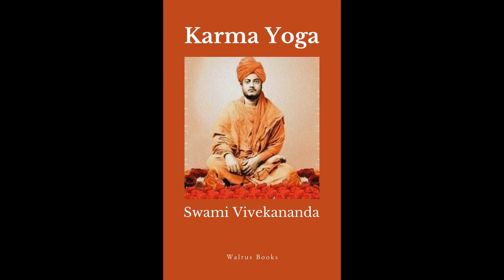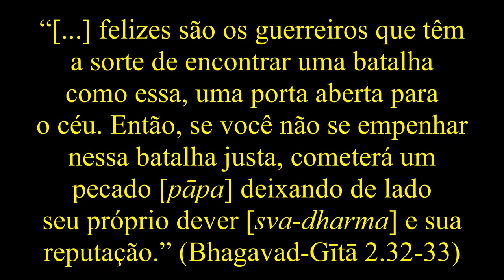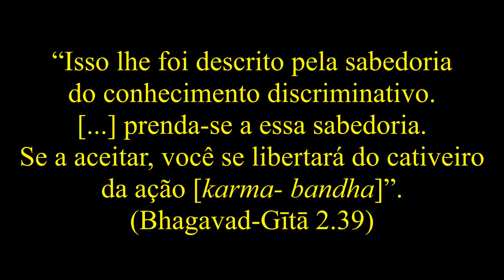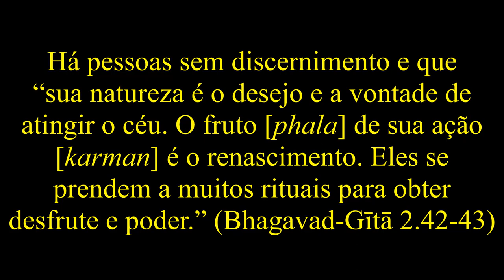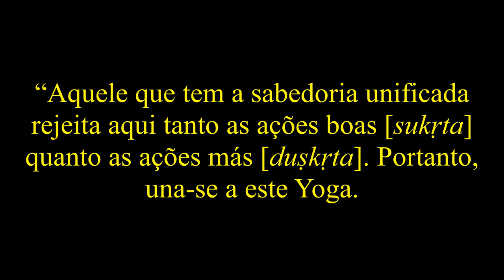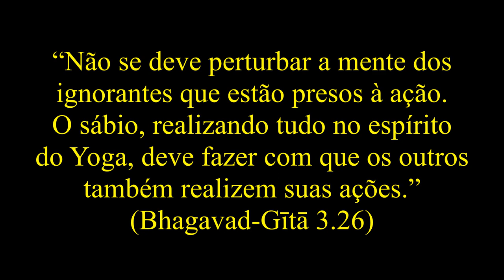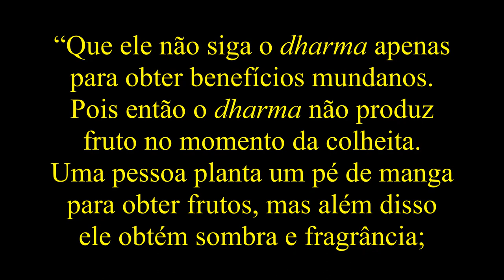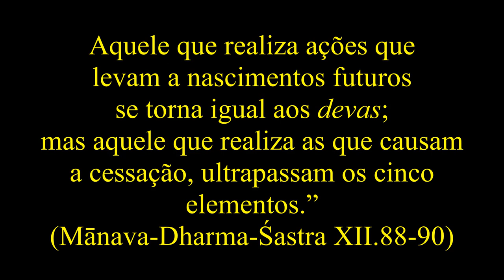Karma-Yoga não é praticar caridade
Neste vídeo, o professor Roberto de Andrade Martins apresenta o significado do Karma-Yoga (Yoga da Ação) de acordo com os textos indianos antigos (especialmente a Bhagavad-Gita), esclarecendo que existem interpretações recentes equivocadas, como a de que Karma-Yoga seria ser bondoso e praticar caridade.
Para aprofundar seu conhecimento sobre história e filosofia do Yoga, assista ao curso online: MOKṢA: UMA VISÃO HISTÓRICA DO YOGA NA ÍNDIA